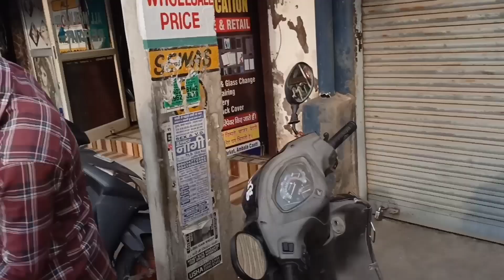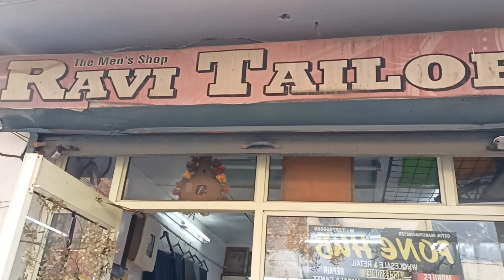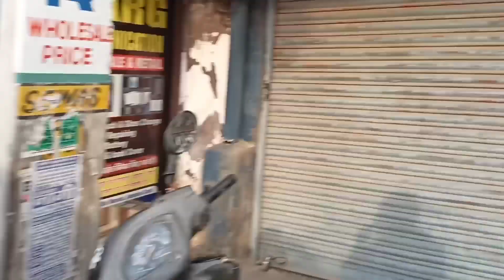Aaj khaya barf ka gola tasty😋😍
I HOPE YOU REALLY ENJOYING THIS VIDEO
This is our small effort to put a big smile on  your face

barf ka qola
barf ka gola recipe
barf ka gola kaise banate hain
barf ka gola at home without
machine
barf ka gola kaise banaen
barf ka gola ghar mein kaise
banaen
barf ka gola kaise banta hai
barf ka gola business
barf ka gola song
barf ka qola
banaen
barf ka gola kaise banaye
barf ka gola ghar per kaise
banaen
barf ka gola banane ka tarika
barf ka gola baraf ka gola
barf ka gola ka prachar
market news
market
marketing management class 12
marketing management
marketing
marketing strategies
marketing mix
bazaar movie
bazaar song
bazaar
bazaar full movie 2018 hindi hd
bazaar kannada movie
bazaar movie songs
bazaar aaj aur kal zee business
bazaar movie trailer
bazaar kannada ful movie
bazaar south movie